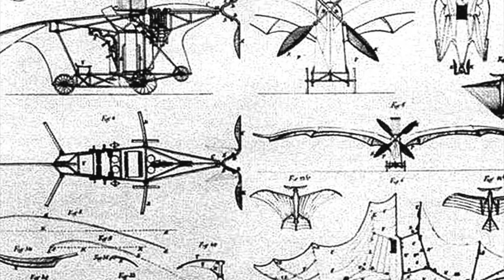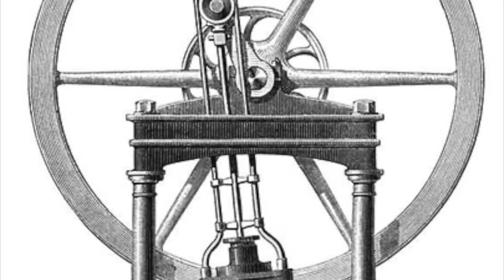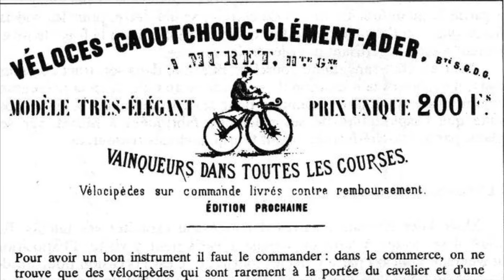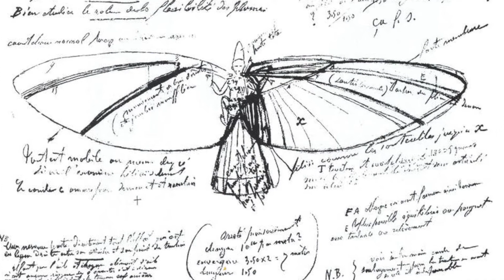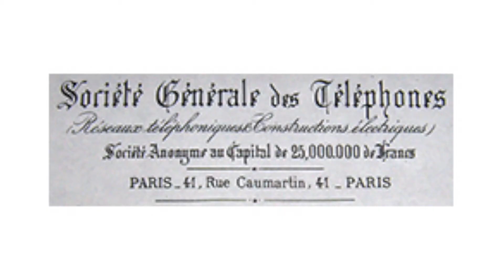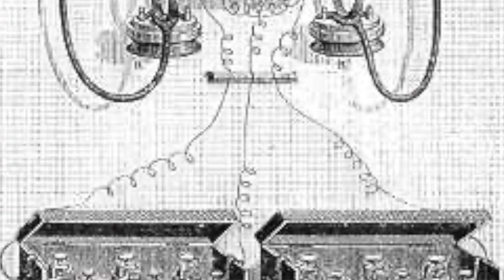Les débuts de Clement Ader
Par Olivier Pontreau
La carrière de Clément Ader avant les avions...

Sources :

Sur l'éducation d'Ader
Pierre Lissarrague, Clément Ader, p. 22.

Sur le brevet machine à rails :
Fonds ADER, doc. 2337. Le Fonds ADER, anciennement conservé au CDHTE, est en cours de cotation suite à son rapatriement au sein des archives générales du CNAM. Les références données ici correspondent aux anciennes cotes

Sur les véloces :
Clément Ader l’homme qui donna des ailes au monde, Louis Castex, page 15

Sur les chenilles :
Lettre du Maréchal Niel à Clément Ader : Fonds ADER, doc. 2336
ainsi que
Castex, Louis. L'homme qui donna des ailes au monde : Clément Ader (French Edition) (p. 17). (Plon) réédition numérique FeniXX. Édition du Kindle

Sur le théatrophone :
Danièle Laster, « Splendeurs et misères du théâtrophone », Romantisme, n° 41, 1983